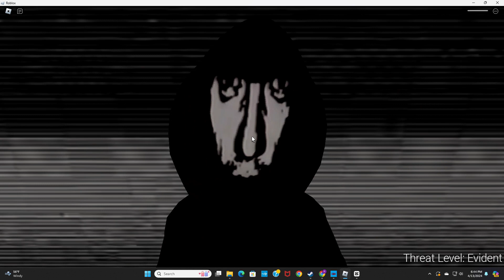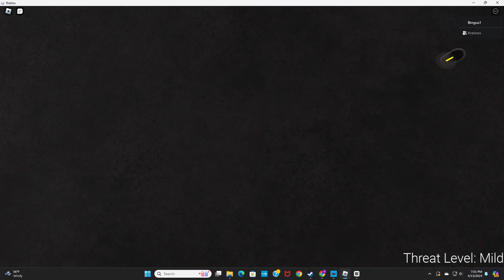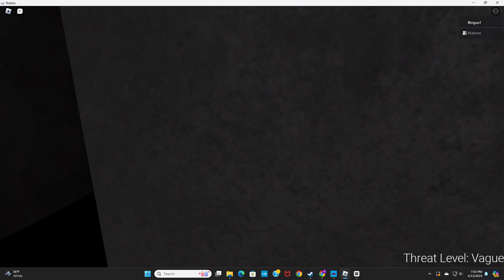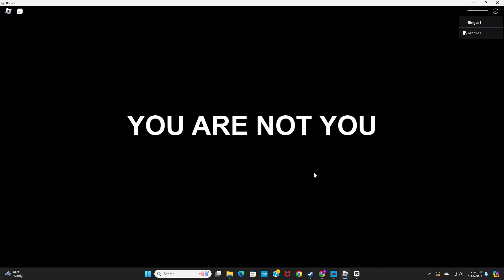Playing Anomaly Watch